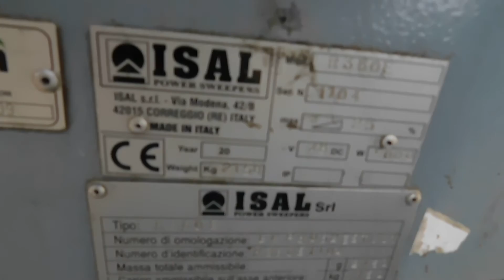Isal 360E Tenax Electra 1.0 Elektrokehrmaschine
Auto Ungar
In der Lach 68
90530 Wendelstein